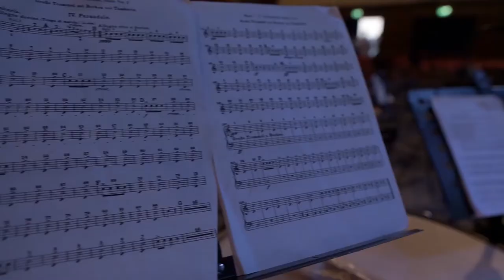Carmen Trailer / Teatro Manzoni di Monza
Il trailer dello spettacolo "Carmen" di George Bizet con regia di Veronica Talassi, andato in scena l'11 Maggio 2018 al Teatro Manzoni di Monza.